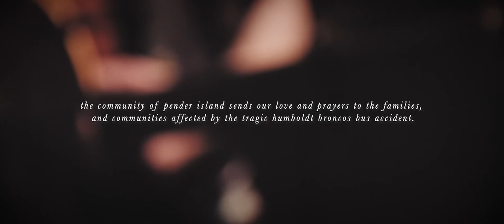Prairies Are Mourning - Whitebird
The community of Pender Island BC came together to create this video remembering and honouring the families and communities affected by the April 6th, 2018 Humboldt Broncos bus accident. We were shaken as a community and a country by this tragedy and our hope and prayer is for the healing and restoration of the families involved.

Prairies Are Mourning
Written by Mathew Des Roches

Lyrics:

Hey did you hear the news?
the prairies are mourning for their youth
everybody's wearing hockey jerseys and saying
those boys were taken way to soon

There is no sense in this tragedy
no reason, rhyme or melody
and at the end of every consoling word
is the violence in silence
of voices unheard
no-one should have to bury their baby
it's unnatural

From Vancouver Island to Newfoundland
we are all shaken and can't understand
the turn of life is unpredictable
so we pull our loved ones close
reminded to draw our loved ones close
it's unnatural

We are all praying that all the hearts with holes go on again
We are all praying that all the homes with holes go on again

A huge thank you to everyone involved in this project, together we became one voice.

CINEMATOGRAPHY:          Unseen Creative - Zoltan Szoges
AUDIO ENGINEERING:        Adam Dobres

Piano/ vocals:                        Lauren Mann
Horn:                                     Ben McConchie
Mandolin:                              Adam Dobres
Percussion:                          John Palmer
Impromptu Choir:                 Pender Islanders

Whitebird is Mathew and Sherry Des Roches

Graded with FilmConvert (FJ 8563 RL)